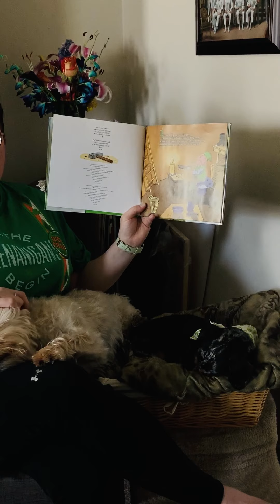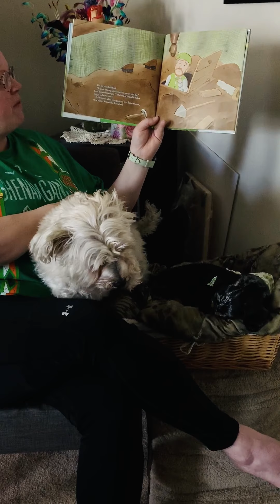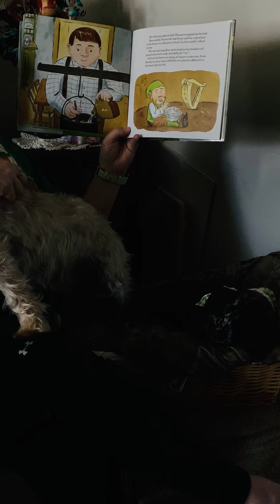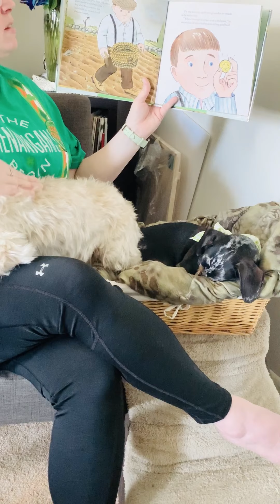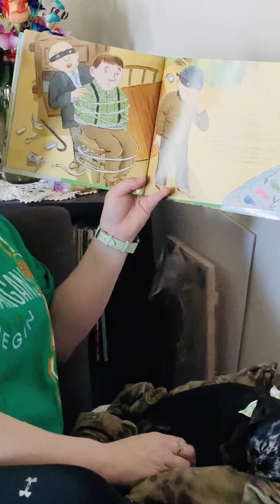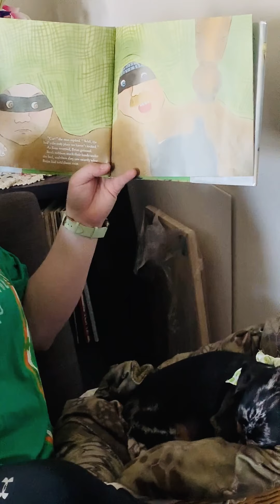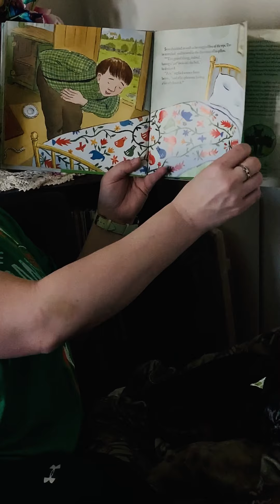There's a Leprechaun Under the Bed